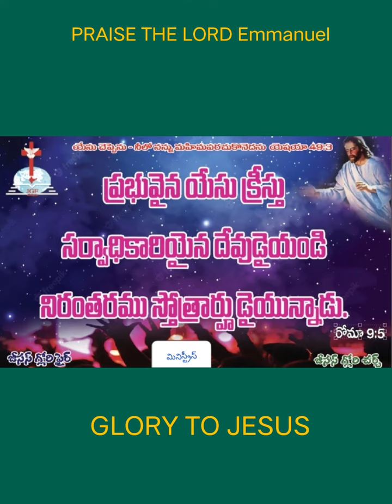10:02:2023- ఈ దినం దేవుని వాగ్దానం